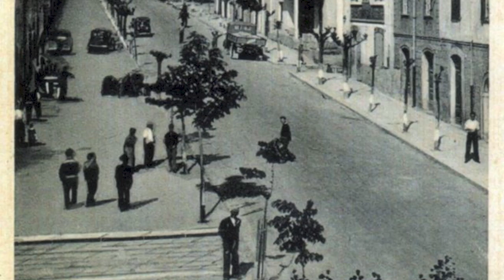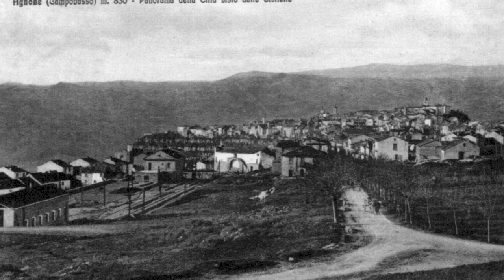Dall'album dei ricordi... Agnone la memoria fotografica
Antichi scatti della Città di Agnone...